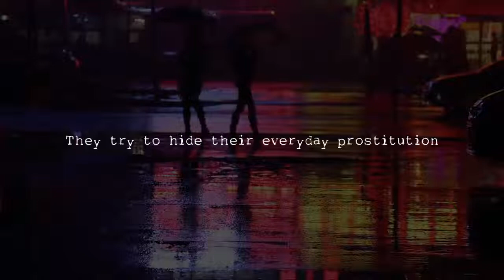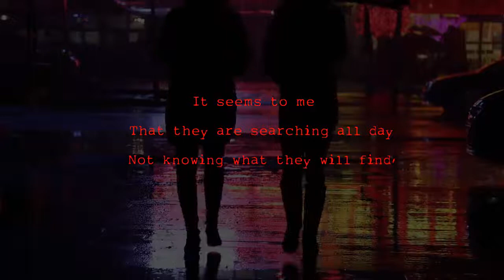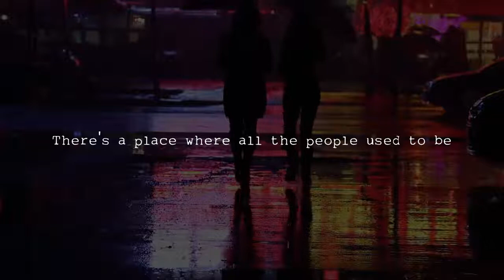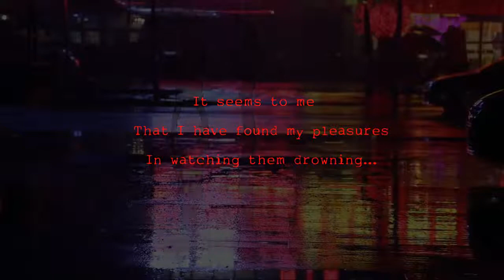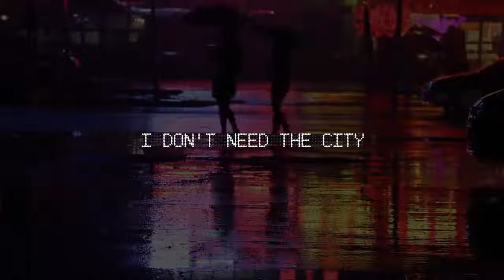Neuroticfish — I don't need the city // Lyrics